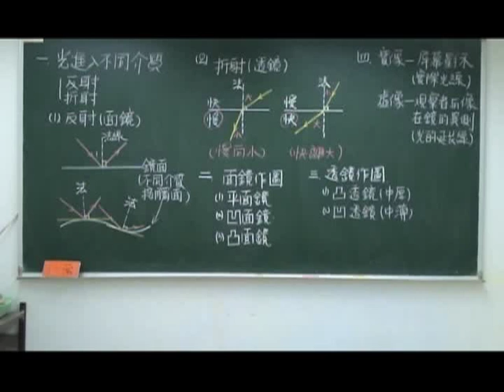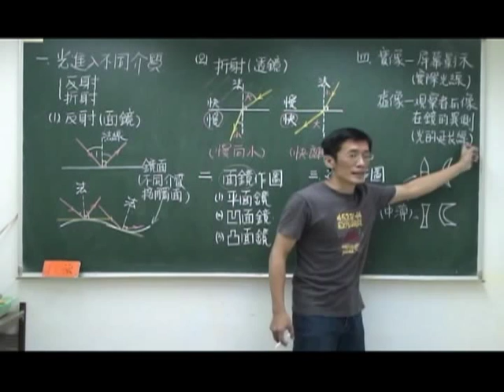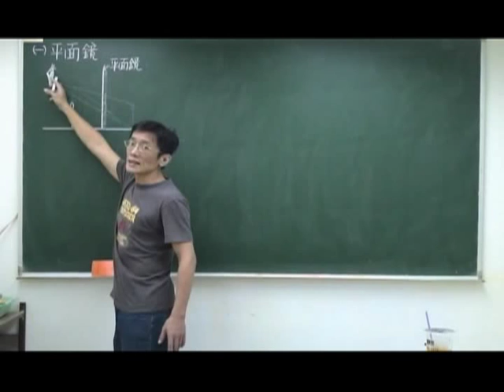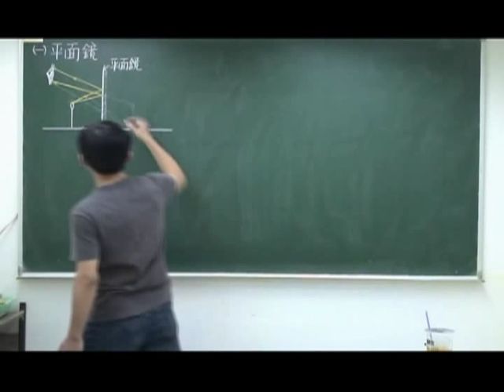光學作圖6-1_陳博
陳博的國中光學作圖